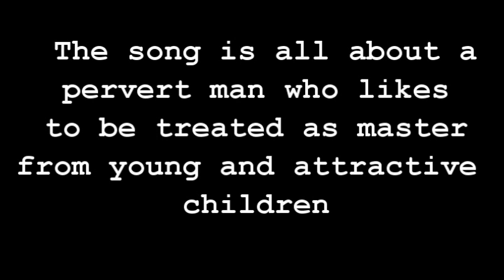Why SENPAI MEME is not Good for CHILDREN? // Gacha Life Meme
After watching this video, DONT EVER EVER WATCH SENPAI MEME AGAIN. It is not  good for the children. Having a good music does not mean the content is also good.

For parents out there, please guide our children on what they are watching.